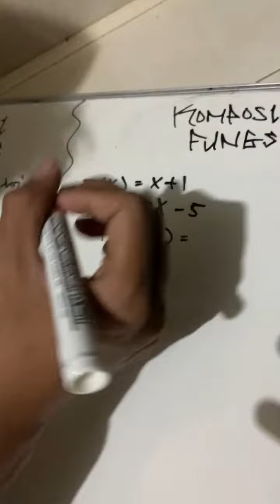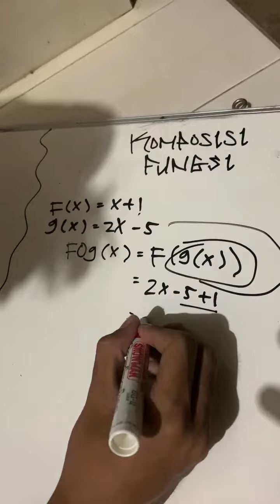Komposisi Fungsi | Rakha XI-H